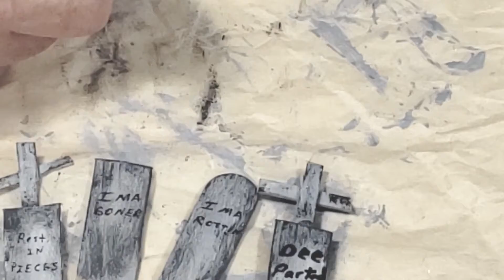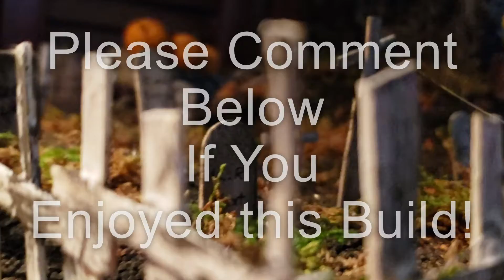MINI HAUNTED HOUSE DIY | Building Haunted Model | DIY HALLOWEEN DECOR | Inspired Fall DIY Challenge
Ep.16/ALL ABOUT FALL SERIES
I've created a Haunted House from the ground UP!! LITERALLY!! Watch as I take mostly Recyclable Materials to create my version of a Haunted House. This DIY Halloween Decor is complete with graveyard and has the illusion of sitting on a cliff!! Hopefully this will inspire you to create your own Haunted House DIY! Building this Haunted House Model isn't that difficult, you just need a little imagination and a lot of patience!!